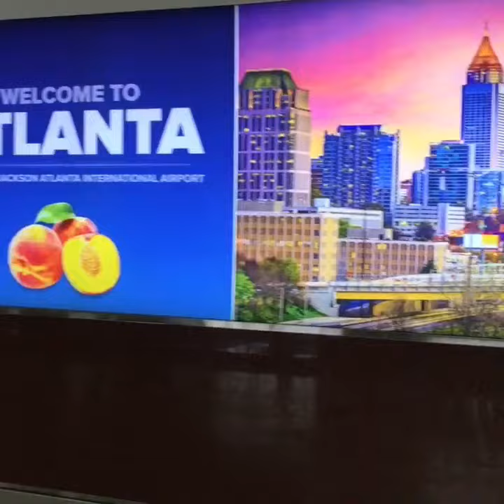THE FOUNDATIONAL BLACK AMERICAN CONFERENCE ( FBAC2020 ) ATLANTA, GA.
This video is a brief look and overview of my experience at the FBAC 9/19/2020..